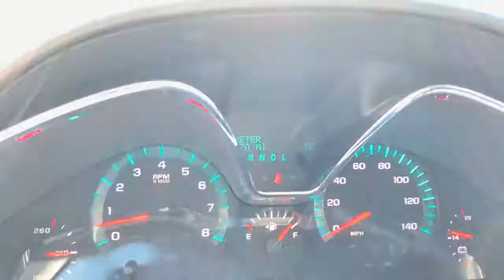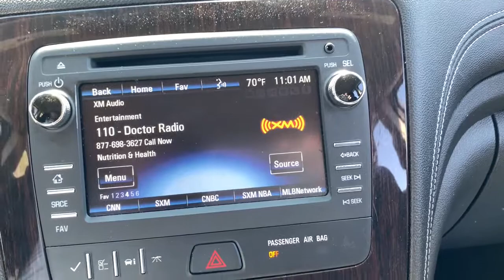2017 Chevrolet Traverse Crawfordsville, Lafayette, Brownsburg, Attica, Danville, IL P5800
Silver Ice Metallic Used 2017 Chevrolet Traverse available in Crawfordsville,  Illinois at Christi Hubler Chevrolet. Servicing the Lafayette, Brownsburg, Attica, Danville, IL area.

We would like to invite you in to test drive your new to you vehicle. We do business with you THE CUSTOMER in mind. From our low pressure sales associates that help you purchase your vehicle to our POWERTRAIN for LIFE coverage we are here to serve you!brbrbr2017 Chevrolet TraversebrbrbrAwards:br  * 2017 KBB.com 10 Most Awarded BrandsbrbrReviews:br  * Smooth ride even when the road isn't; can accommodate up to eight passengers; plenty of cargo space behind the third row; peace of mind that comes with top safety scores. Source: EdmundsbrbrbrWe know that you hate car buying, so we've changed our process so that you can buy YOUR CAR, YOUR WAY! Come visit us at Christi Hubler Chevrolet in Crawfordsville to see why it's our experience that makes the difference! Serving the residents of Crawfordsville, Lafayette, Brownsburg, Lebanon, Logansport, Rochester, Indianapolis, Attica, Greencastle, Brazil, Terre Haute, Danville IL, Veedersburg, Rockville, WE ALSO SHIP NATION WIDE!